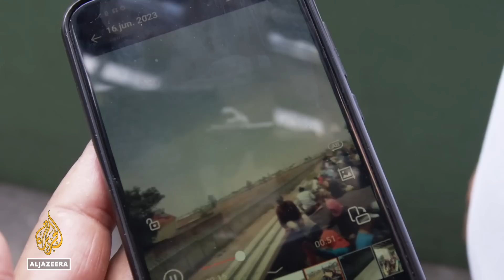US migrant crisis: Hundreds of asylum seekers sleep rough in New York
Hundreds of US asylum seekers have formed long lines outside a New York hotel that has been converted into a centre to help them.
The hotel has posted signs outside saying it is already at capacity.
But more people continue to gather as New York struggles with its flow of migrants to the city.
New York says it has provided services to some 90,000 migrants in the past year-and-a-half.
New York’s Mayor says his city needs help dealing with hundreds of migrants sent there from the southern state of Texas.

Al Jazeera’s Gabriel Elizondo spoke with some of those waiting to be processed who say this isn't the American Dream they were seeking.